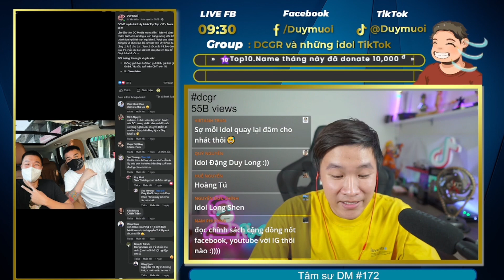Nhà Sáng Tạo Nội Dung Có Nên Làm Đa Kênh Không? | Duy Muối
► Kênh Duy Muối chia sẻ kinh nghiệm làm Tiktok
Ngân hàng TP Bank: 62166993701 Trần Mạnh Duy